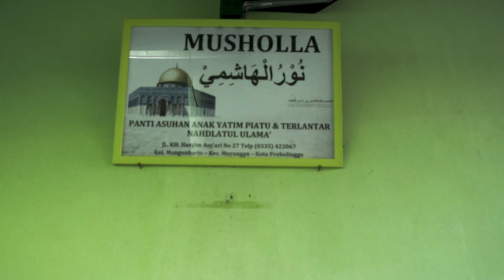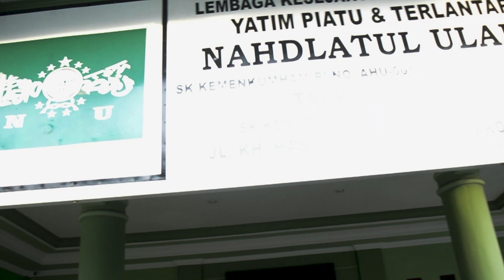GUNUNG BROMO RASA GUNUNG KEMBAR MADE IN THAILAND